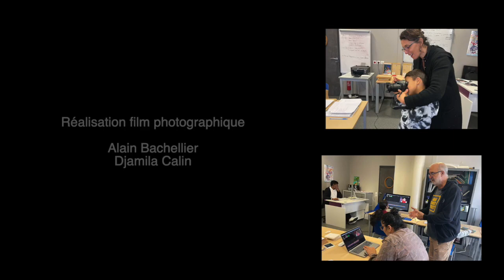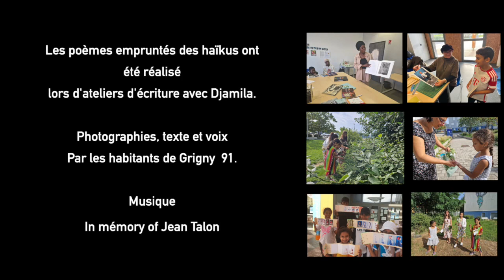ÊTRE à Grigny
Le film photographique réalisé avec le travail des participants aux Ateliers de création d'arts visuels numériques (Photo, écriture, vidéo) animé par Djamila Beldjoudi-Calin avec le concours des Chemins Numériques, productions "UnPtitFilm" et soutenu par l'Agence de la cohésion sociale, la Fondation SFR et Grand Paris Sud